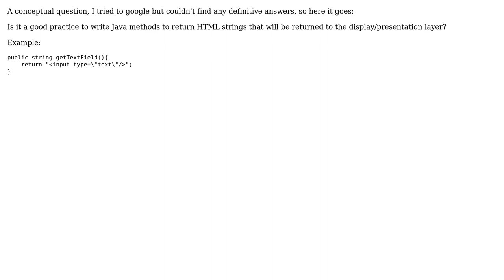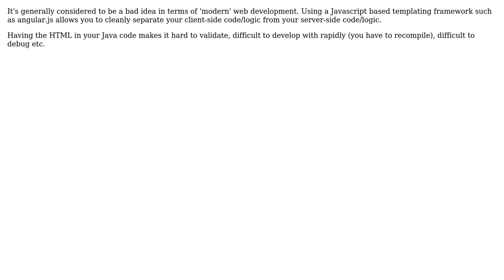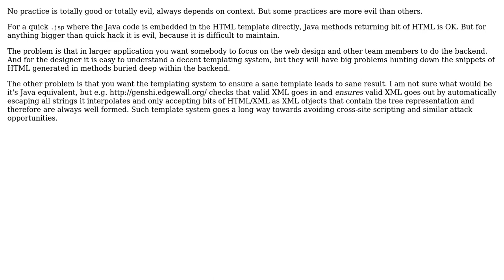Software Engineering: HTML code in Java class (3 Solutions!!)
Software Engineering: HTML code in Java class

With thanks & praise to God, and with thanks to the many people who have made this project possible! | Content (except music & images) licensed under CC BY-SA | Music | Images & others | With thanks to user ozz user Martijn Verburg user Jan Hudec user ipohfly user Bart van Ingen Schenau and the Stack Exchange Network Trademarks are property of their respective owners. You are responsible for your own actions.